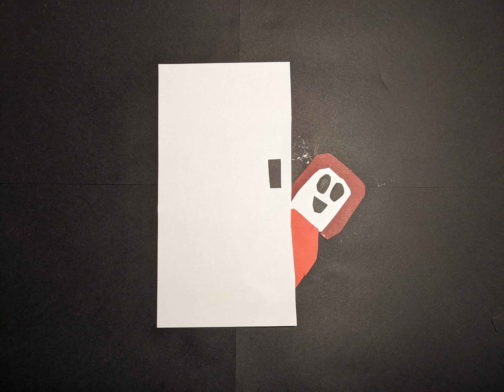Wolf's Door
Little Red goes out to see her Grandma alone for the first time, but something seems wrong to her...